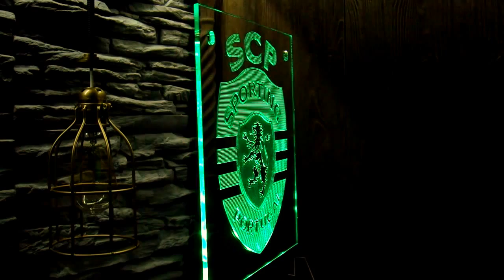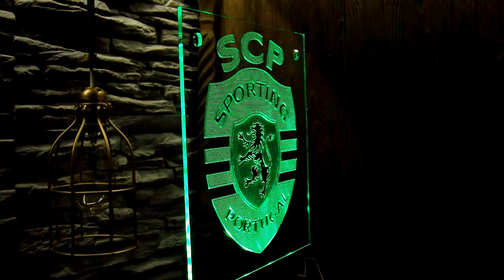Sporting Clube de Portugal